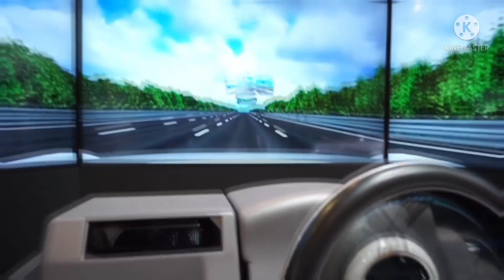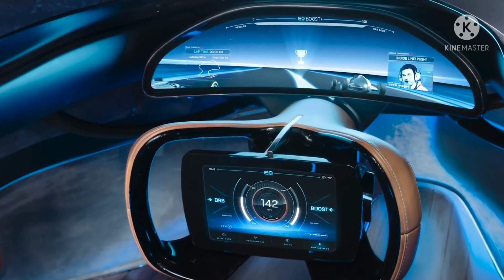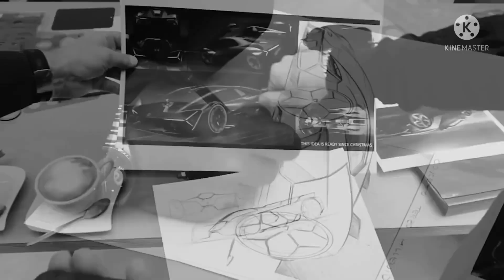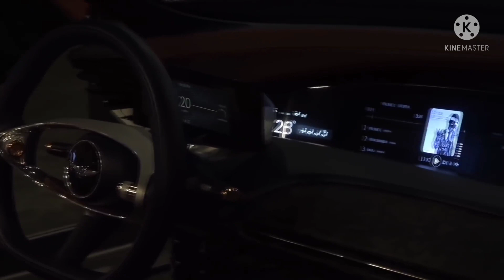2022- 2030: NEWLY CONCEPT DESIGNS SUPERCARS YOU NEED TO KNOW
15. THE RENAULT TREZOR: The two-seater electric concept car with autonomous capabilities built by Renault which was unveiled at the 2016 Paris Motor Show. The car secured the Festival Automobile International's Most Beautiful Concept car of the Year 2016 award. The car was expected to become a commercial product by 2020.

14. HONDA AUGMENTED DRIVING CONCEPT: Centers around a new steering wheel design, the only point of interest in the ultra-minimum cabin featuring two rows of bench seats. it doubles as a control for the cars other features: by patting the steering wheel twice, the vehicle will start and by pulling the steering wheel the vehicle will slow down. push the steering wheel and the vehicle accelerates.

13. AUDI PB 18 E-TRON: The luxurious crossover with virtual side mirrors has all-wheel drive and a WLTP-rated range of 400 kilometers (250 miles) despite a curb weight of 2,490 kilograms (5,490 pounds). Pricing for the e-tron starts at $74,800 in the United States, which is halfway between the Jaguar I-Pace and Tesla Model X.

12. MERCEDES-BENZ EQ SILVER ARROW: The Vision EQ Silver Arrow show car celebrates its world premiere. The one-seater vehicle is an homage to the record-breaking W 125 car from 1937. Although the car weighs almost 400 pounds more than an early Lotus Elise, it can go from naught to 62 mph in just 2.8 seconds en route to a top speed of about 174 mph.

11. ASTON MARTIN LAGONDA VISION: The electrification revolution means there is no longer any need for horse and carriage design, and our new concept shows the scope of design opportunities that open up once you no longer need to provide space for a large power source directly in front of the passenger compartment. In the Lagonda Vision Concept, the batteries occupy the floor of the car.

10. LAMBORGHINI TERZO MILLENIO: The Lamborghini Terzo Millennio (Italian for Third Millennium) is a futuristic electric concept car introduced by Italian automobile manufacturer Lamborghini and developed in collaboration with the Massachusetts Institute of Technology (MIT).The concept is limited to 63 units only and is reportedly already sold out.

9. DS X E-TENSE: The automobile’s vision of what motoring could look like in 2035 has just got more real. building on the renders its released last year, the french automakers are giving the public a first chance to take a look at its DS X E-tense concept supercar, an electric drive housed in a futuristic, asymmetric body. Dubbed the ‘supercar of the future‘, the X E-tense is a thousand-kilowatt (1,360 hp) front-wheel-drive with a carbon fiber chassis. its most eye-catching design touch however, is the asymmetric shape that puts its driver out in the wind but keeps the passenger enclosed.

8. BMW I VISION DYNAMICS CONCEPT:  is a four-door Gran Coupe with a range of 600 km (373 miles), a top speed of over 200 km/h (120 mph) and acceleration of 0-100 km/h (62 mph) in four seconds.

7. AUDI AI-TRAIL: Stops at a small clearing, the five drones reconfigure themselves. Gathered together at the door of the AI:TRAIL, they form a bright spotlight and light the way for Oliver Keyerleber to step out of the car. The Design Project Manager for Concept Cars at Audi is on the road in Sweden for a photo shoot with the electric car. The drones, which work both as lighting and cameras, make the Audi AI:TRAIL fully visible in the dark forest for the first time.

6. CITROËN19_19: Concept is a high-tech vehicle with a spectacular design, inspired by aerospace. ... Innovative and futuristic, it offers a driving range of 800 km, level 4 autonomous driving technology and a Personal Assistant that interacts with passengers.

5. TOYOTA LQ:  is an electric vehicle designed with advanced technology to build an emotional bond between the EV and its driver. This personalized driving experience comes from “Yui,” an Artificial Intelligence Agent onboard, programmed to learn from the driver.

4. TERRAFUGIA TFX: based in Woburn, Massachusetts, United States that is developing a roadable aircraft called the Transition and a flying car called the TF-X.

3. GENESIS ESSENTIA: The sports car that was produced by Genesis, the luxury marque of the Hyundai Motor Group. It was built in 2018 and first displayed at the New York International Auto Show in the same year. Electric motor: "Multiple" electric motors.

2. RENAU LT EZ-GO: is an electric robo-taxi concept. It was introduced at the 2018 Geneva Motor Show. The car is powered by an electric motor located on the rear axle. It has a maximum speed limited to 50 km/h (31 mph) and a four-wheel steering to ease urban transit.

1. MERCEDES-BENZ VISION AVTR: Is a car without a steering wheel; instead, the multifunctional console of the car comes alive after recognizing the driver's breath or heartbeat. There are multiple distinctive features but the fictional world of Pandora coming alive on a curved display module is our favorite.